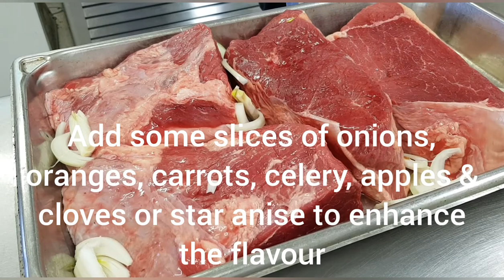Corned Beef Silverside: Slow Oven Braised with Honey Mustard Sauce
Ingredients:
: Corned Beef Silverside
: Water, Onions, Carrots, Peppercorn
Oranges, Star Anise
Optional: Apples, Celery, cloves etc.

Sauce: Honey Mustard
Ingredients:
: Jus / Liquid gold from the braised meat
: American or English mustard
: Clover Honey or any
: Brown sugar to taste
: Cornstarch